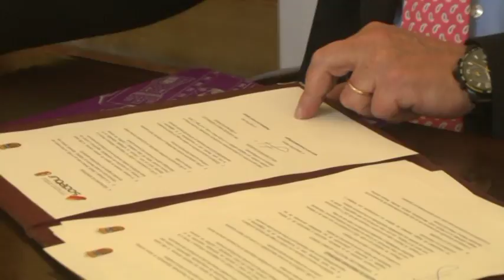La Diputación de Burgos valorará la eficacia de las propuestas turísticas a través de la UBU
La Diputación de Burgos, a través de SODEBUR, ha firmado esta mañana un convenio de colaboración con la Universidad de Burgos, con el fin de dar cumplimiento al desarrollo del Plan Estratégico Burgos Rural.